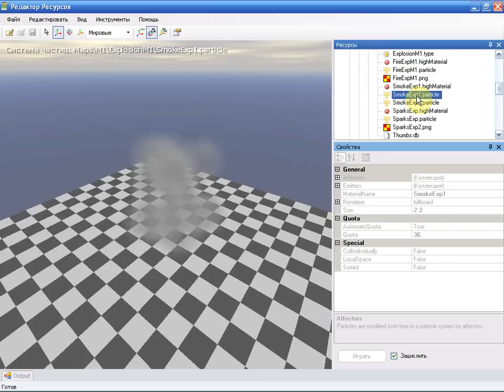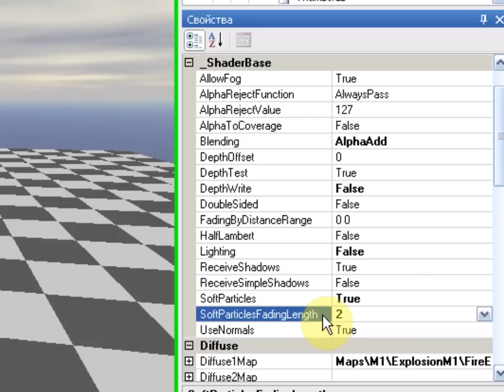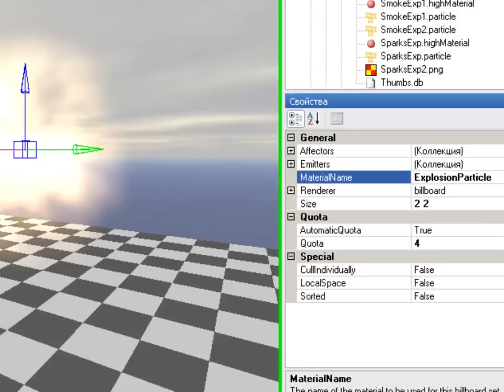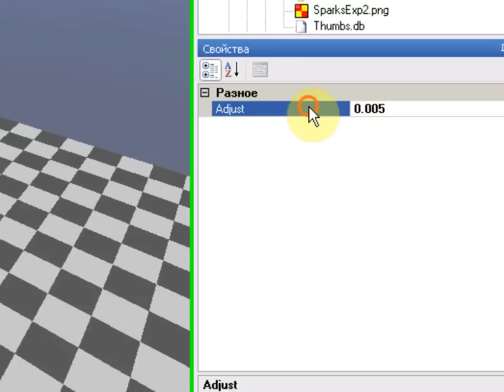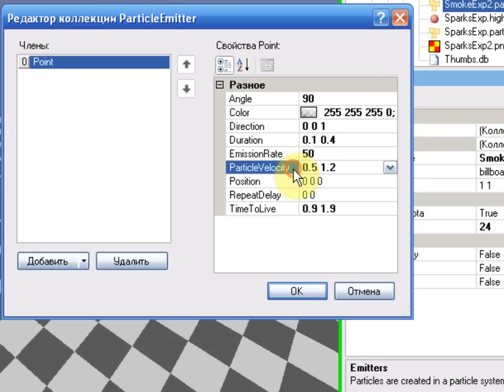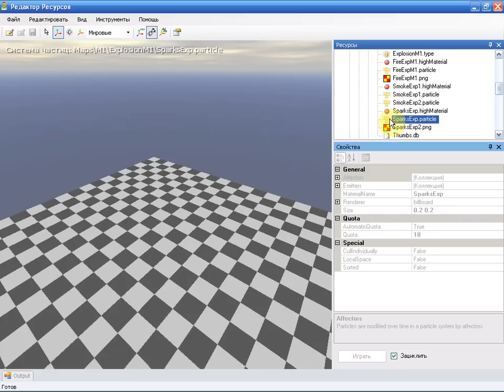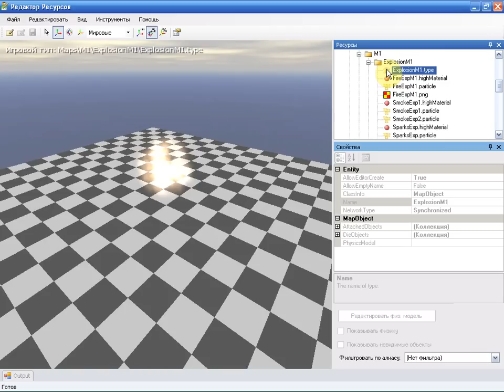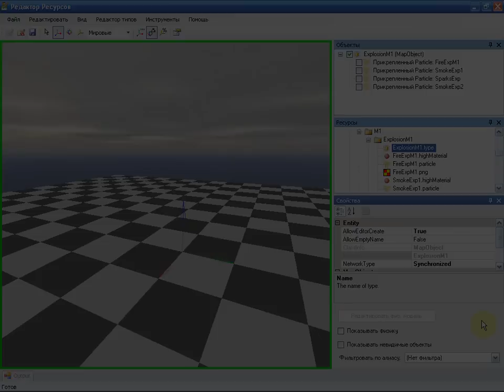NeoAxis Engine - Урок 6-5 (Particle System)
Тип: Урок 6-5
Тема: Имитация "реалистичного" взрыва. Имитация рассматривается, как создание комплексного объекта с использованием нескольких разновидностей систем частиц. (Примерно как в уроке по созданию реалистичного пламени).